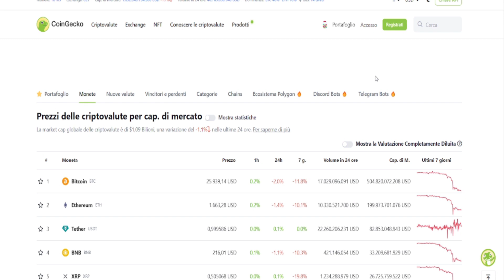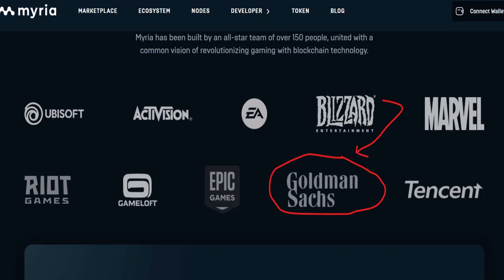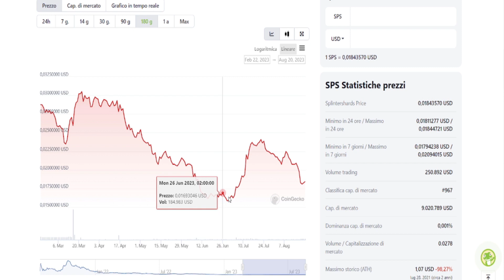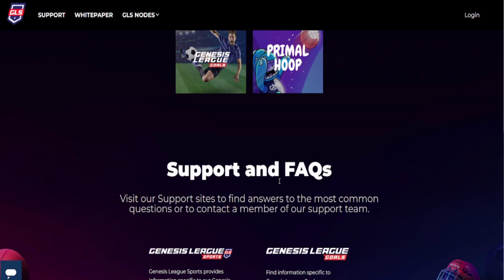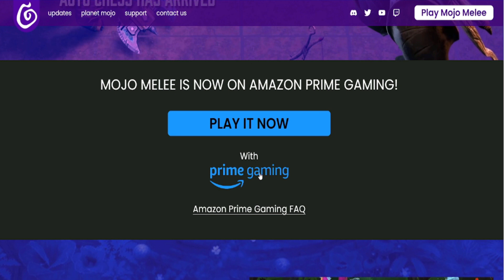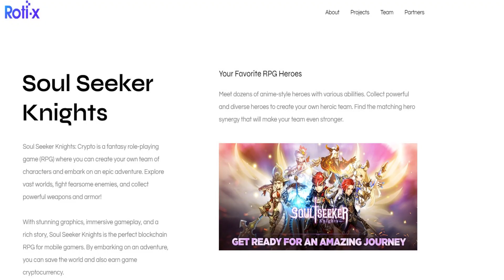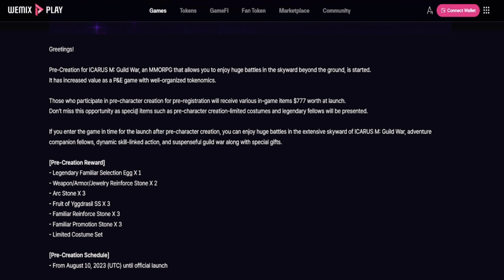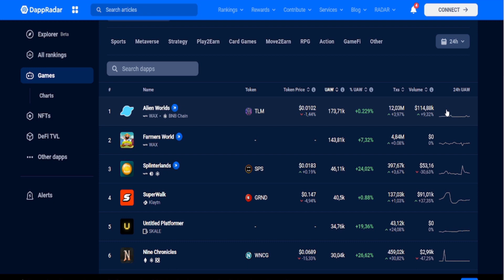WEB3 GAMING NEWS! Bandai Namco Lancia Ryuzo | IKARUS M 777$ AIRDROP!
Nonostante il periodo di agosto il Gaming Blockchain non è andato in vacanza!

Anche questo mese ha visto l'avvento di grandissime notizie, alcune estremamente significative per il mondo del GAMING WEB3

Prima di tutto il lancio della Bandai Namco del loro primo gioco con gli NFT e in secondo luogo l'avvento sul Gaming store di AMAZON del primo gioco WEB3!!!

Ebbene si perchè se possedete un account Amazon Prime potete accedere allo Store di questa piattaforma per scarica un Gioco molto interessante collegato alla Blockchain

Ma non è finita qui...a fine video infatti vi segnalo una sorpresa molto importante!

Buona visione!

LINK UTILI PER CHI VUOLE INIZIARE, ECCO I REFERAL DEI MIGLIORI GIOCHI WEB3!

GODS UNCHAINED (10 Gods Token in regalo quando si raggiunge il RANK 7)

GALA GAMES (100 Token Gala per i nuovi iscritti)

I PIU' GRANDI DATABASE DEL GAMING BLOCKCHAIN, GIOCARE SU QUESTI STORE DA' MOLTI PIU' VANTAGGI!

MYRIA (NFT in regalo sul più grande STORE dell'intero WEB3!)

HARDWARE WALLET NANO LEDGER (Proteggi i token che guadagni con il massimo della sicurezza)

00:00 NEWS DI AGOSTO
01:17 SITUAZIONE DI MERCATO E STRATEGIE
08:00 NOVITA' SU SPLINTERLANDS E GENESIS LEAGUE
12:01 IL GIOCO NFT BANDAI NAMCO!
13:19 IL PRIMO GIOCO NFT SU AMAZON!
16:03 LANCIO DI SOUL SEEKER KNIGHTS
17:15 AIRDROP DI IKARUS M, 777$!!
20:32 CONCLUSIONI